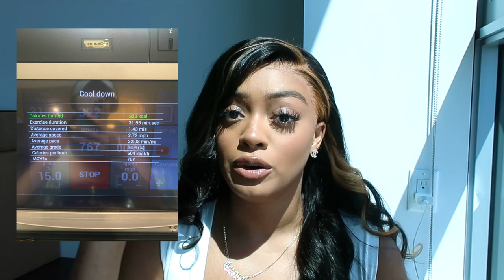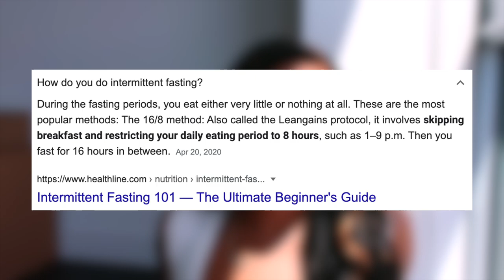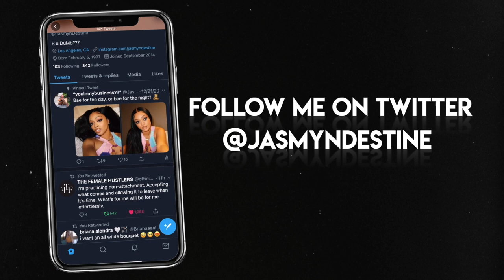MY FITNESS JOURNEY | HOW I LOST 4 INCHES OFF MY WAIST + STUBBORN FAT IN 3 MONTHS!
~ AMAZON FAVORITES~

WORKOUT SETS:

SWEET SWEAT BELT:

SWEET SWEAT STICK:

Follow some of my favorite fitness pages on instagram!